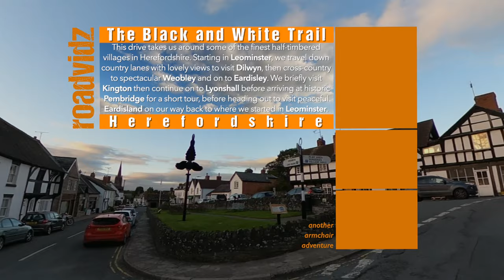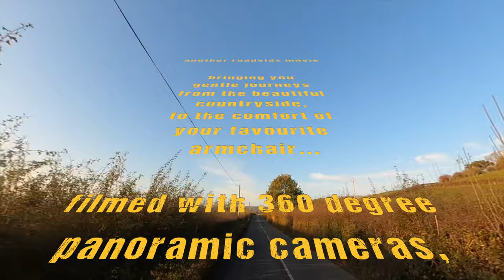The Black & White Trail in 30 minutes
a swift tour of the beautiful Black-and-White villages of Herefordshire, with speeded-up timelapse sequences in between each village - reducing a 2½ hour car journey to a mere 30 minutes from the comfort of your armchair!

Sit back and enjoy seeing the villages of Dilwyn, Weobley, Eardisley, Lyonshall, Pembridge, Eardisland, Kingsland, Ivington, Newtown, Monkland and the market towns of Leominster and Kington on a summers day in beautiful rural England